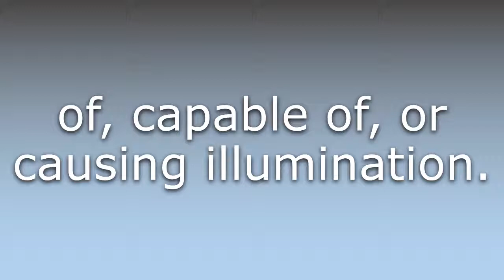What does Illuminative mean?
What does Illuminative mean in English? Learn the meaning of the word Illuminative! How to Pronounce Illuminative. Expand your vocabulary, learn words.